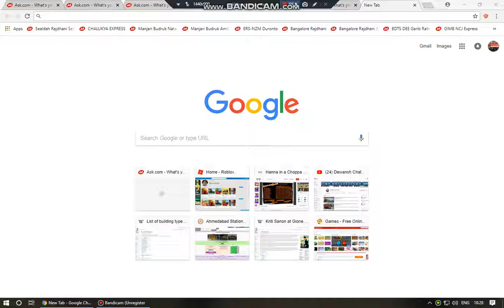Wheely 4 Time Travel Walkthrough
Enjoy the Wheely 4 Time Travel Walkthrough Video. Hope You Like It.